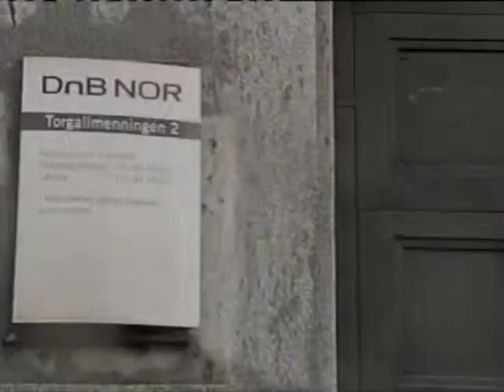Norway massacre suspect's claims of terror cells examined (must see video)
Oslo, Norway (CNN) -- Norwegian massacre suspect Anders Behring Breivik was "a little bit surprised" that he was able to pull off a bombing and shooting rampage in which he is accused of killing 76 people in total, his lawyer said Tuesday.
His client was surprised that his plan "succeeded -- succeeded in his mind," attorney Geir Lippestad said at a news conference, adding that Breivik didn't expect to reach Utoya Island, where he is accused of shooting 68 people dead Friday.
Breivik also used drugs before the attacks Friday that were designed to keep him strong and awake, his attorney said.
Lippestad said it was too early to say if Breivik will plead insanity. Asked if his client was insane, he responded: "Yes, he may be."
Lippestad said it was "very difficult" to describe Breivik's manner -- "he is not like anyone."
Breivik says that he was in touch with two terror cells in Norway and in contact with other cells abroad, his attorney said, but that he acted alone in carrying out the attack on Utoya and the bombing in Oslo, in which eight people died.
"He says there are several cells around the western world -- where, I do not know," Lippestad said. Breivik is cooperating with police inquiries, "but he won't talk about the other cells," he added.
'We'll punish him with democracy & love' Norway terror suspect's dad speaks out Norway's nightmare continues Norway terror suspect in court Terror suspect seen leaving court
His client considers himself to be "in a war," Lippestad said. He believes his client can get a fair trial, he added.
Police in Norway will release a partial list of the names of victims of Friday's terror attacks online Tuesday at 6 p.m., they said at a press conference. They will post an update at the same time every day, until all the victims have been identified, they added.
The police declined to say how many people are still missing, saying the number was still subject to change. They have said in the past that they were searching for four or five people.
"We will do everything we can to find all the missing people," Norwegian Police Chief Sveinung Sponheim said, adding that it is a very demanding investigation.
Forensic scientists are still searching Utoya for clues, and the island will remain closed to the public for at least two weeks, he said.
Other countries are involved in the Norwegian investigation into last week's attacks, police said in response to a question about Breivik's claim to have been in contact with terror cells abroad. They declined to name the other countries, saying "the investigation is in Norway."
They also declined to say where Breivik is being held.
Prosecutors are considering charging Breivik with crimes against humanity, according to police. He is facing terror-related charges that carry a maximum 21-year sentence.
Earlier, Breivik's father said his son should have killed himself instead of allegedly going on the killing spree.
"In my darkest moments, I think that rather than killing all those people, he should have taken his own life," Jens Breivik said in an interview with Norway's TV2. He said he also believes his son has mental issues.
"He must be. He must be," the father said in response to a reporter's question about whether he thought his son was mentally ill.
"There is no other way to explain it. A normal person would never do such a thing."